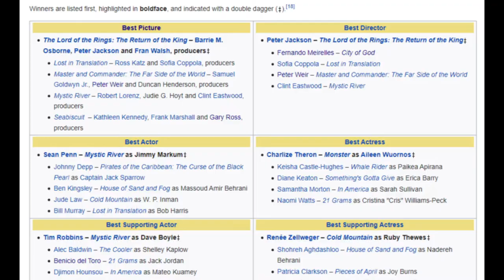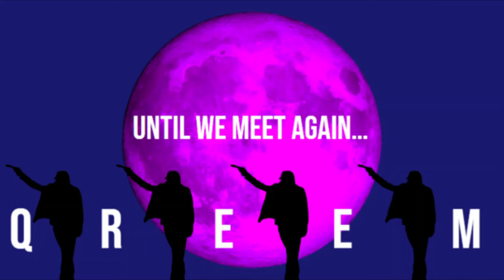Hold Up! Battlefield Baseball is The Stupidest Thing (And I Love It!)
i told you i could do it logan
here's a much shorter video while i work on a bigger project in the meantime